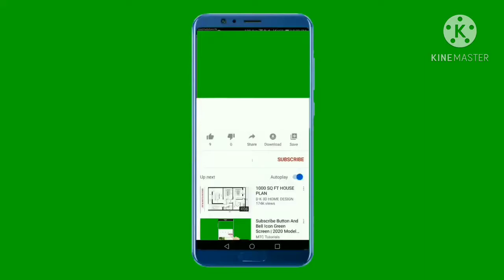Mathematics Dance Challenge, DanceFitness REMIX (TB) [Emerald Power Movers]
Mathematics (Remix) TB. DanceFitness }{Emerald Power Movers}